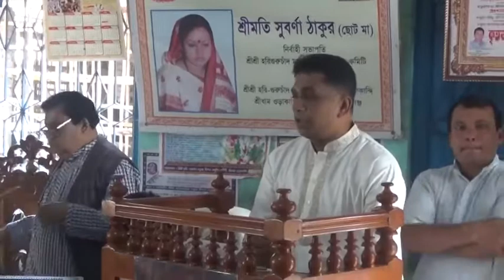Shreedham orakandhi. motua mission.(5)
Shreedham orakandhi. motua mission.